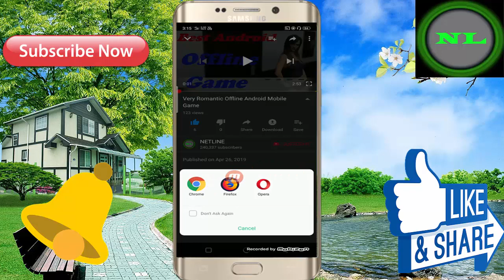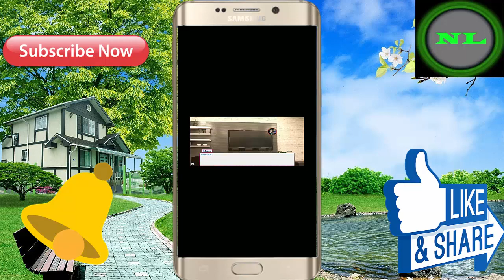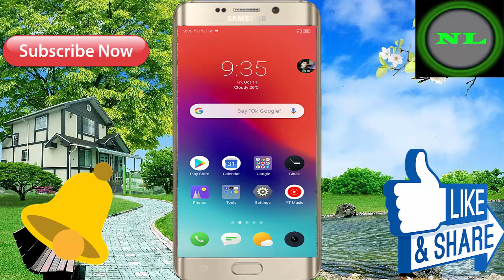New Best Story Android Mobile Game ! 2019 Free Download - In Hindi Full Game Video